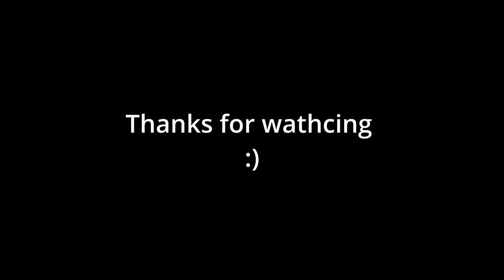Discovering Nature's Comeback: Exploring Downed Plane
Embark on a visual odyssey as we delve into the heart of a once-devastated ecosystem, now blossoming with life after a decade of turmoil. Join us in this eco-photography journey through the remnants of a downed plane, a silent witness to the forest fires that nearly erased an entire landscape. 🌲✨
In this captivating video, witness the delicate dance between creation and destruction, captured through the lens of our camera. Explore the breathtaking beauty of the cordillera patagónica as nature defiantly reclaims its territory, showcasing the indomitable spirit of life.